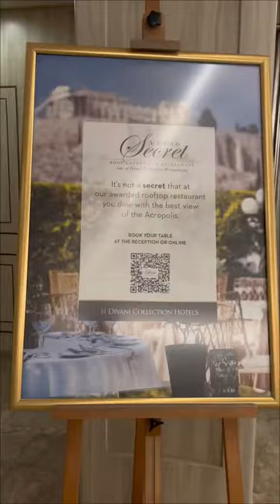Review of the Divani Palace Acropolis View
DIVANI PALACE ACROPOLIS HOTEL -  Athens

It was so classy and comfortable!